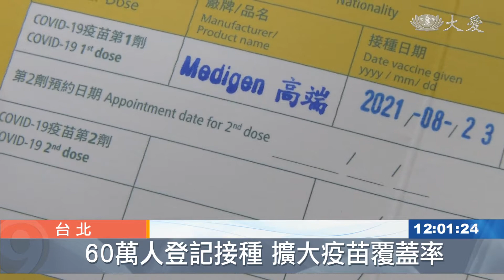全台第一針！小英總統接種高端新冠疫苗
國產疫苗，高端，今天正式開打，總統蔡英文，身先士卒，一早七點半就到台大醫院，接種了全台第一針，以國家元首身分掛保證，速度快到無感，也讓她小小驚訝了一下。

統計第六輪的新冠疫苗施打，共計有59萬9600多人完成預約，也因為檢驗封緘的疫苗數量還有剩，今天上午十點起，也繼續再加開名額，預約時間到明天晚上六點鐘。
一早大陣仗，總統蔡英文，來到台大醫學院體育館，醫護人員指引下，捲起衣袖

手臂上打下，全台第一針，國產高端疫苗，總統出面打頭陣，希望帶動高端疫苗打氣。

上午9點，全台正式開打，場內座位幾乎坐滿，這一梯次，全台有將近60萬人完成預約。

民眾 陳先生：「我要出國 對，所以我有時間就過來打這樣，不管打甚麼疫苗都有人確診，所以基本上我覺得應該是都差不多。」

民眾 林小姐：「(之前會擔心自己打不到疫苗嗎)，會 我上次覺得怎麼還沒有輪到，就覺得什麼時候才要輪到，所以有的話我就趕快打 就是趕快預約了。」

現場充滿年輕面孔，有機會就把握，因為接種資格是首度開放到20歲，原本外界擔心會有很多人爽約不來打，但現場報到率其實相當高。

桃園長庚醫院副院長 黃集仁：「我剛跟我們現場工作人員確認，我們前一個小時報到率大概都9成5以上，所以事實上大家應該都滿踴躍過來施打的。」

呼籲民眾別挑選疫苗，符合資格，盡快完成接種，讓全民保護網再擴大。

台北報導：隋昱嬋 李明華 張略家。